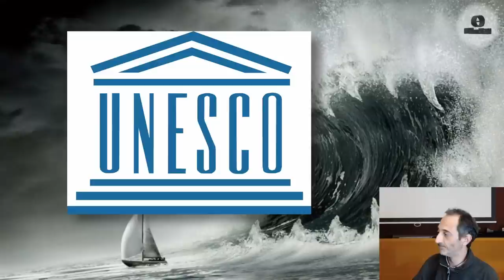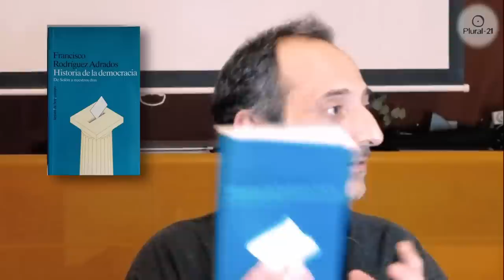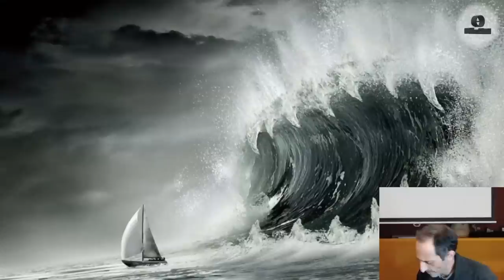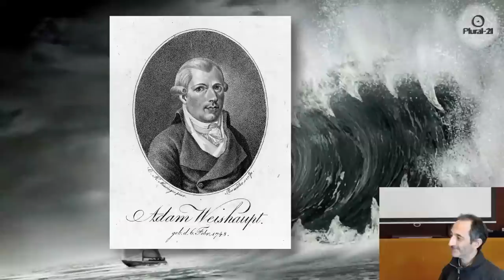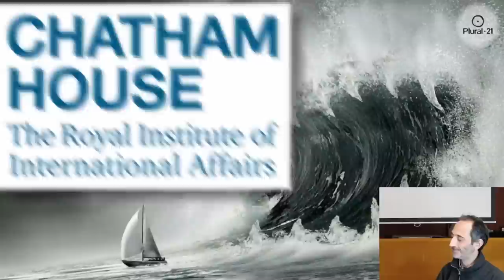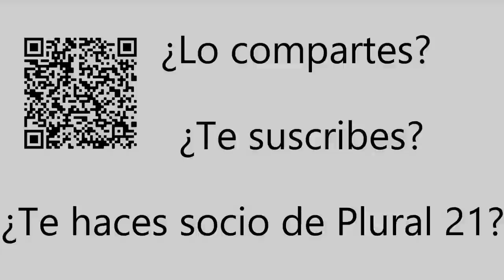Desmontando el dragón de papel: la falacia de la política, con Kike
Según Kike, las tres más grandes mentiras de la historia de la humanidad son la Religión, la Ciencia y la Política. Considera que las tres son formas ideológicas, y todas las ideologías son una farsa, justificadas con filosofía y propaganda. Estas mentiras quedan para dividir y someter a la masa. Las cúpulas se organizan entorno a otros patrones que iremos desentrañando: poder, ocultismo, sociedades secretas…

(Grabado el 27 de enero de 2023)

Al final de cada video aparece un código QR que lleva a un enlace de Paypal donde podeis hacer la donación que os parezca oportuno, podeis utilizar la herramienta "Gracias/Thanks" de Youtube y si quiereis hacerlo a la vieja usanza podeis hacer una transferencia a Plural-21 Caixa d’Enginyers cuenta nº ES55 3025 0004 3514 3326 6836